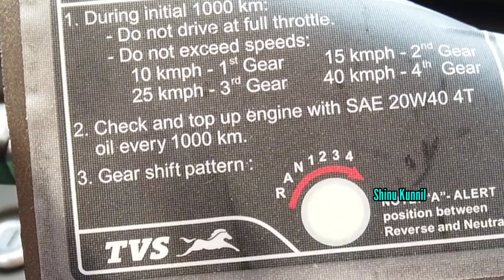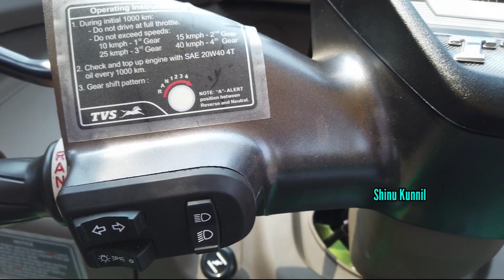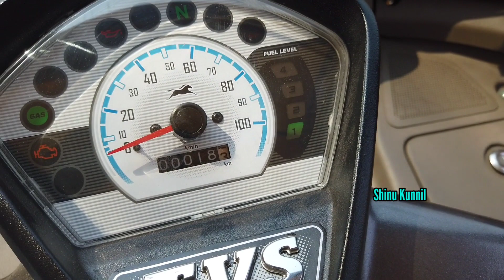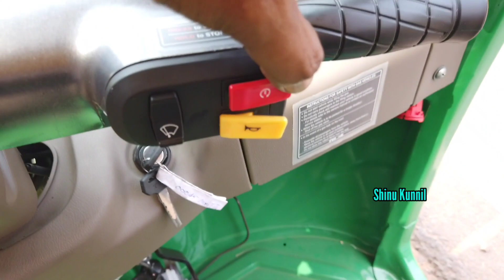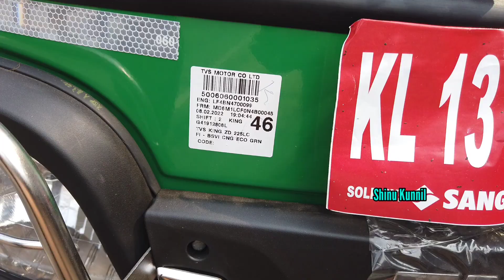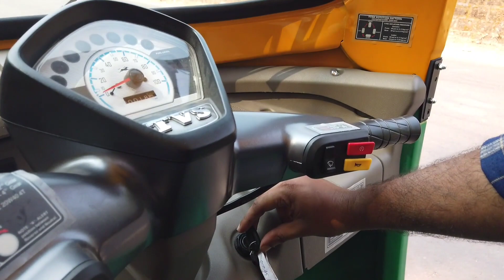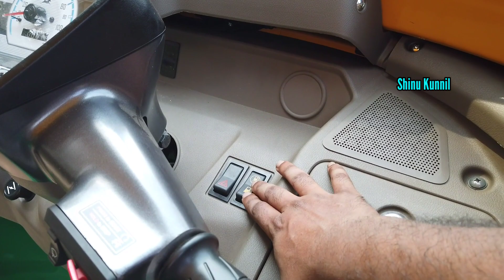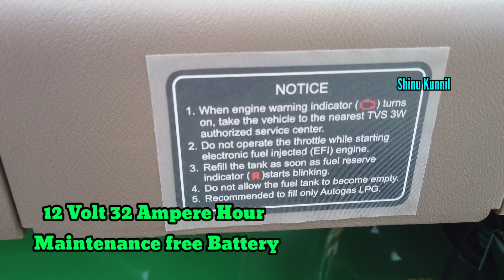TVS CNG Duramax Review malayalam | Tvs king 225 CNG FI | Shinu kunnil | ZD 225 LC Fi 4S BS VI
Tvs CNG Kind Duramax 225 Fi BS6 Malayalam Review | Shinu kunnil | @theyyam
Cng refill | CNG tank | Maximum speed 60 kmph

Sankeerth TVS Thottada Kannur
Sirosh Chandran
Manager Sales

Sravan Prakash
Banking Finance Officer

Spark Ignition Engine | Liquid cooled | Radiator | Fan | 225.8 CC displacement | 6.7 kw power @ 5500 rpm | Integrated Starter Generator | 12 v 32 Ah maintenance free battery | Swing Arm with hydraulic damper and coil spring at front and rear suspension system |
CNG | LPG | LNG | compressed Natural Gas | TVS king deluxe | shinu kunnil automotive trainer | How it's made | Automotive vlog | Auto vlog | Ajith buddy malayalam |

other CNG vehicles are
Bajaj RE CNG | Bajaj maxima Z CNG | Maxima CNG | Athul CNG | Mahindra alfa CNG | Piaggio Ape CNG | bajaj_pulsar | cng car
cng auto
cng bike
cng
a st
cng fitting in car,
cng fitting,
cng filling in car,
cng filter,
cng fortuner,
cng filling,
cng four wheeler,
cng f,
cng gas,
cng gadi,

cng lorry,
cng meaning,
cng malayalam,
cng mileage,
cng motorcycle,

thar m cng
cng news
cng nexon
cng nu puru nam
cng nano
cng new cars 2022
cng news gujarat
cng omni
cng oto
cng old car

cng used
wr v cng mileage
orion v cng mta
cng wala
cng wagon r price
cng xuv700
cng xl6
cng xuv
cng xuv300
cng xuv500
cng xe tiago
cng xpert
cng suv car
x cng natok
cng x swifty blue
king x gamer
celerio x cng
celerio x cng 2021
x presso cng
x wide cng
x presso cng on road price
cng ya petrol
cng yodha
cng ya diesel
cng or lpg
can you
cng yamuna expressway
cng yojana
cng youtube
cng zen
cng zxi
cng zxi dzire
cng zavoli
cng zuby
cng zxi dzire 2022
maxima z cng
maxima z cng auto rickshaw
bajaj maxima z cng malayalam review
bajaj maxima z cng bs6 2022
bajaj maxima z cng 2022
bajaj maxima z cng modified
bajaj maxima z cng bs6 2021
bajaj maxima z cng bs6 price
cng 01
cng 07
tiago cng 0 to 100
ertiga cng 0-100
aura cng 0-100
cng car 0-60
cng civic 0-60
nios cng 0 to 100
alto lxi (0) cng
cng 1kg price
cng 1kg mileage
cng 1 litre price
cng 14 kg
cng 1 kilo price
cng 1109
cng 1kg price today
cng 10 kg
cng 1 kg price
1 kg cng gives how much mileage
1 kg cng me car average
no 1 cng car in india
no 1 cng kit in india
type 1 cng cylinder
cng 2022
cng 2022 model
cng 2022 car
cng 2 wheeler
cng 2021
cng 2 stroke rickshaw
cng 2nd hand car
cng 2021 model
2 cng cylinder in car
2 cng cylinder
2 cng cylinder in ertiga
2 cng cylinder in triber
2 cng tank in car
cng 2 wheeler in india
cng 3 wheeler
cng 3 wheeler tempo price
cng 3 wheeler loading
cng 3 wheeler tempo
cng 3 wheeler on road price
cng 3 wheeler price
cng 3 wheeler sales in india
cng 3600 psi
cng 3
type 3 cng cylinder
type 3 cng cylinder weight
top 3 cng cars in india
cng 4 wheeler
cng 407
cng 4 stroke rickshaw
cng 407 tata
cng 4 wheeler tempo
cng 4 stroke engine
cng 4 cylinder
cng 4x4
cng 4 full stage drama
cng 4 stage drama clip
type 4 cng cylinder
cng 5 seater car
cng 5 seater
cng 5 seater eeco
cng 5 seater auto
cng 562 y
5 cng cars
5 cng mein
eeco cng 5 seater 2021
tata 5 cng
5 kg cng cylinder
tata 5 cng cars
cng 6 seater car
cng 6 seater cars in india
cng 60 kg cylinder
cng 60l cylinder
cng 6 seater
cng 610/210
cng 6.0 ls
bs6 cng
xl6 cng
bs6 cng approval
6 kg cng cylinder
6 lakh cng car
bs6 cng kit
6 seater cng rickshaw
8 kg cng price
omni cng 8 seater price
cng maruti 800
8 injector cng kit
8 kg cng cylinder
8 injector cng kit price
8 seater cng cars in india
8 injector cng kit wiring
8 kg cng cylinder capacity
8 injector cng
cng 99 ff
cng 9 seater car
cng 999 yt
cng 99
cng 909
eeco cng 9 seater
cng gaming 98
tata cng 909
9 seater cng cars in india
bolero cng 9 seater price
cnghe 9 bài 8
cnghe 9